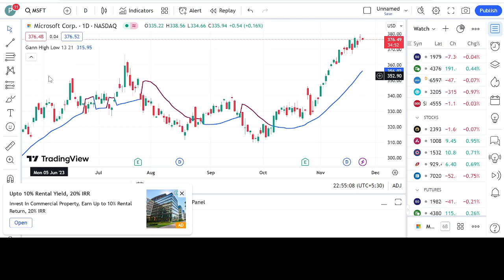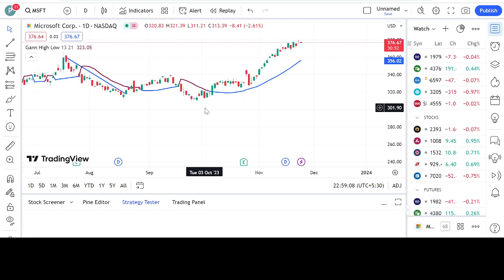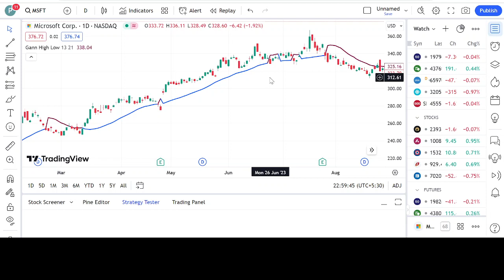Gann High Low Indicator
For Education